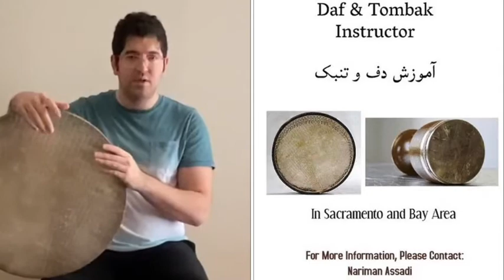آموزش دف با نریمان اسعدی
جلسه یکم